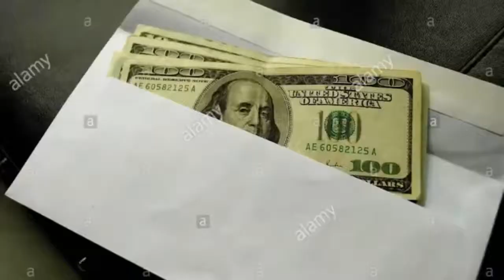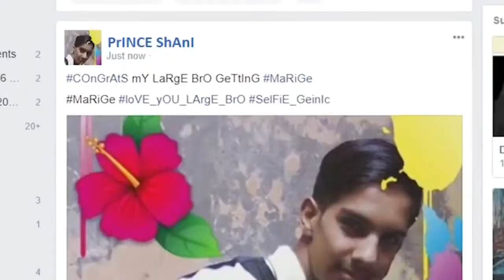Pakistani Shadi Reality